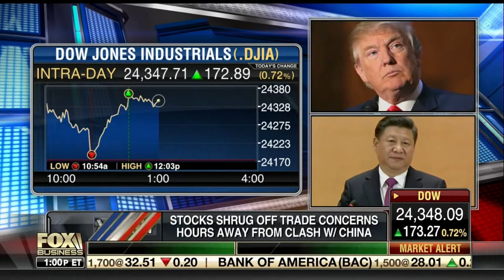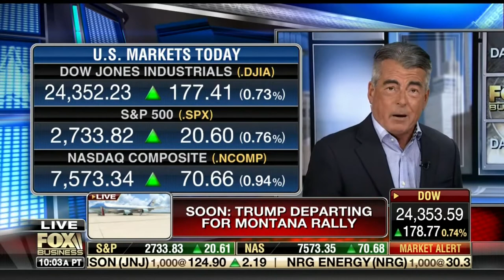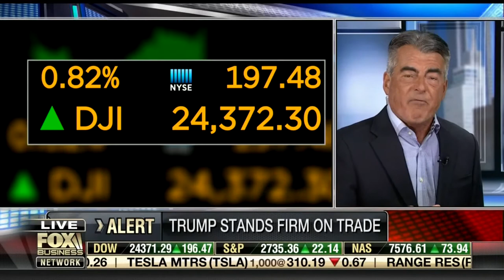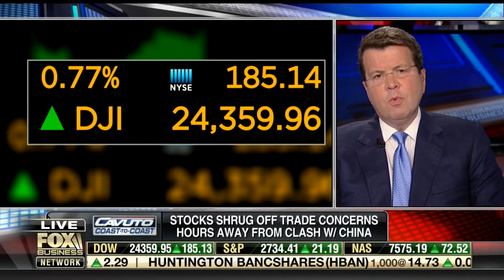SPIECKERMAN.180705.FBN 'CAVUTO CTC' TRADE WAR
Spieckerman Speaks on Fox Business Network's "Cavuto" about the alleged "trade war" and why President Trump's get-tough approach on trade is right. And why we should go even further.